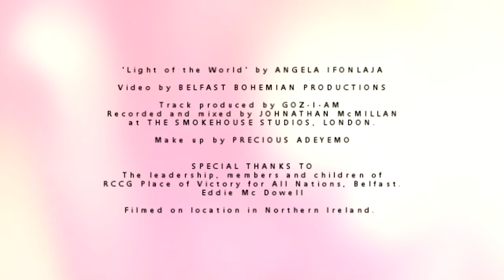Angela Ifonlaja - Light of the World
After her beautifully written debut single Change, Seasoned worship leader, choir director and songwriter, Angela Ifonlaja has partnered up with the legendary producer Goz-I-Am to release another moving single titled LIGHT OF THE WORLD.

Released on Monday 22nd May 2017 along with an breathtakingly scenic video directed by the talented James Rea Jr of Bohemian Productions.

Angela has delivered again with Light of the World , an acoustic affirmation who God is. By taking us through a lyrical journey we are reminded of the magnificent character of God and the story of creation. The new single is an anthem of hope and the victory in Jesus, Angela pours hers soul into the vocals creating and inviting every listener into an atmosphere of worship and adoration.

Ministry started for Angela at a young age as a Choir Director in her teens and a Youth Minister in her early twenties. She also sang with her sisters in a group called Eternal Excellence, releasing an EP in 2003. She honed her skills as a soprano singer in the world renowned, London Community Gospel Choir. Several years of experience in choir directing for RCCG Adult Mass Choir, NXGN Choir and now Youth Gospel Choir North Ireland, Angela’s passion for God is evident when she sings, as is her desire to be used by God.

With the pace and impact Angela’s ministry has created in 2016 and the first half of 2017, it is inevitable that many more lives will be transformed in the coming months and years by the newest release LIGHT OF THE WORLD available to download on iTunes and Amazon.